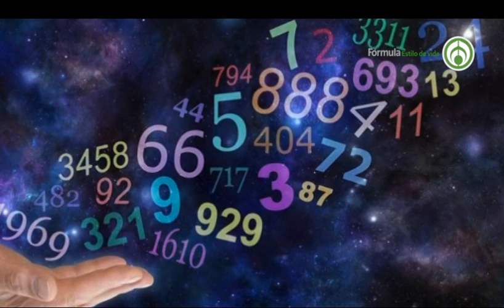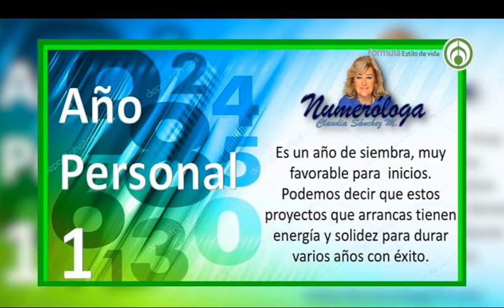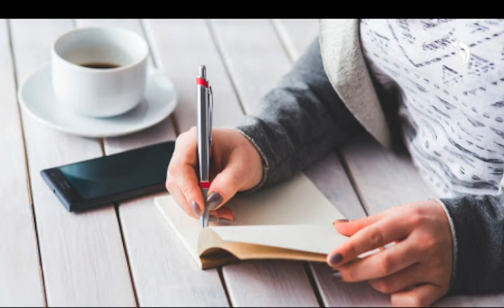Numerología con Claudia Sánchez